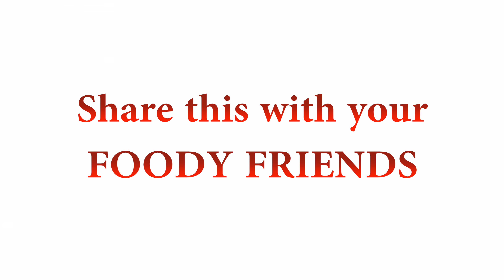Lamb Burger With Goodness Of Cheese | 4K Video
Burger at Delhi

A hamburger or burger is a sandwich consisting of one or more cooked patties of ground meat, usually beef, placed inside a sliced bread roll or bun. The patty may be pan fried, barbecued, or flame broiled. Hamburgers are often served with cheese, lettuce, tomato, bacon, onion, pickles, or chiles; condiments such as mustard, mayonnaise, ketchup, relish, or "special sauce"; and are frequently placed on sesame seed buns. A hamburger topped with a slice of cheese is called cheeseburger.[1]
The term "burger" can also be applied to the meat patty on its own, especially in the UK where the term "patty" is rarely used, or the term can even refer simply to ground beef. The term may be prefixed with the type of meat or meat substitute used, as in "turkey burger", "bison burger", or "veggie burger".
Hamburgers are sold at fast-food restaurants, diners, and specialty and high-end restaurants (where burgers may sell for several times the cost of a fast-food burger, but may be one of the cheaper options on the menu). There are many international and regional variations of the hamburger.

List of Burgers

0/50 burger
Angus burger
Australasian hamburgers
Banquet burger
Barbecue burger
Butter burger
Buffalo burger
California burger
Carolina burger
Cheeseburger
Chili burger
Curry burger
Green chile burger
Hamdog
Hawaii burger
Jucy Lucy
Kimchi burger
Luther Burger
Naan burger
Pastrami Burger
Patty melt
Rice burger
Salmon burger
Slider
Slopper
Slugburger
Steak burger
Teriyaki burger
Veggie burger